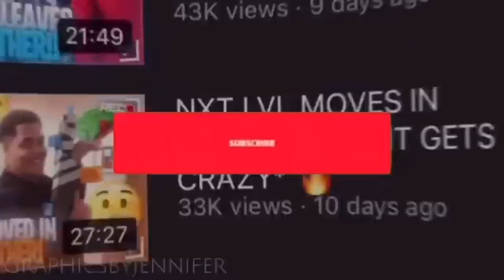SHEIN TRY ON HAUL | SUMMERTIME EDITION 2022!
Welcome to the Island!

If you enjoyed this video, make sure to give it a big big thumbssssUP! :) .. Any new suggestions for another video? :*